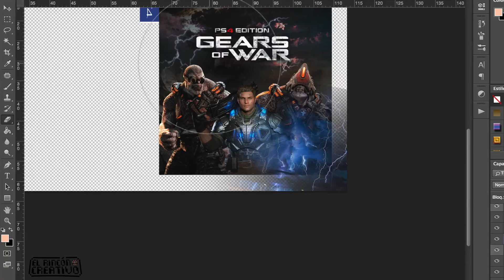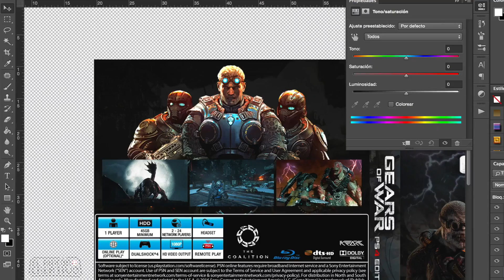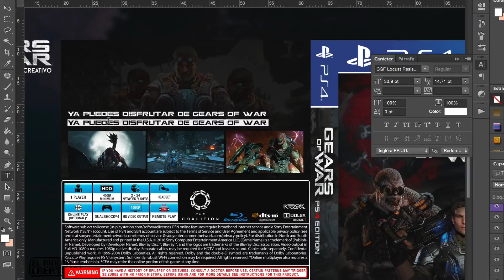GEARS OF WAR PS4 EDITION (Speed Art Cover)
Aquí tenéis una nueva cover de Playstation 4, hoy le ha tocado al gran Gears of War de Xbox! Espero que te guste el diseño, compártelo con tus amigos para poder crear más, muchas gracias.

El Rincón Creativo. 2017.